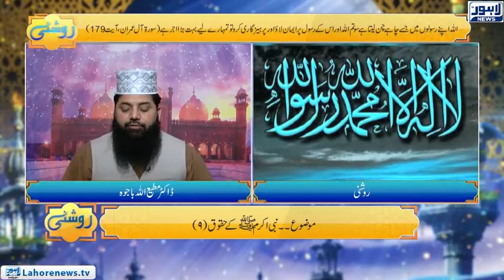Roshni Episode 640 | Nabi Akram Ke Haqooq 9 | 08 November 2018